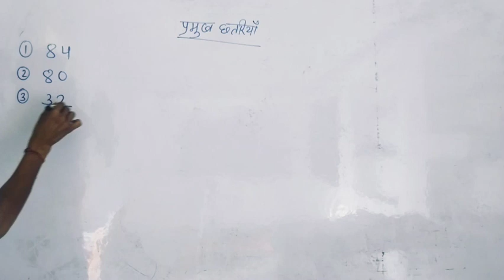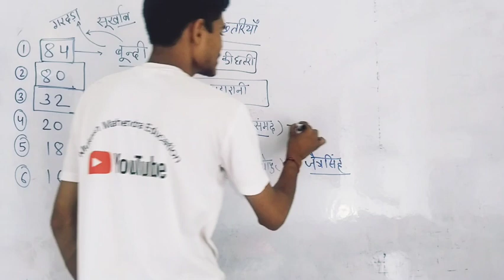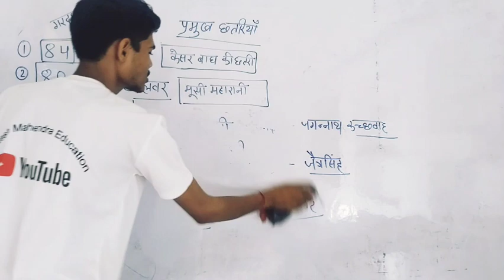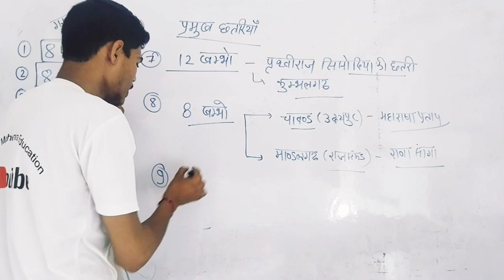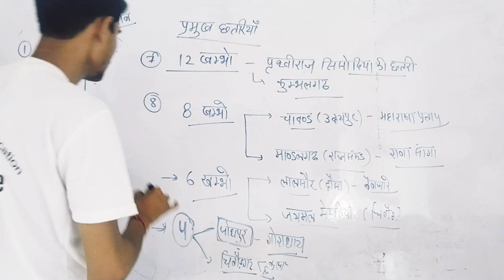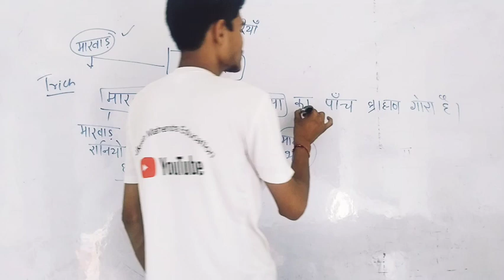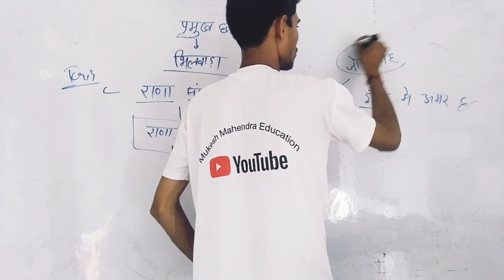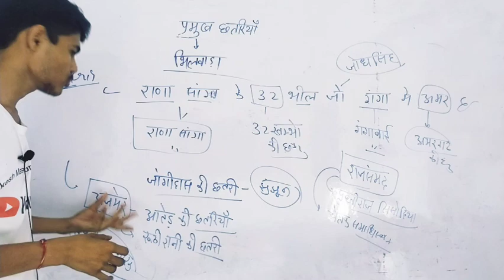प्रमुख छतरियां | राज की प्रसिद्ध प्रमुख छतरियां | राजस्थान कला संस्कृति || by Mahendra sir